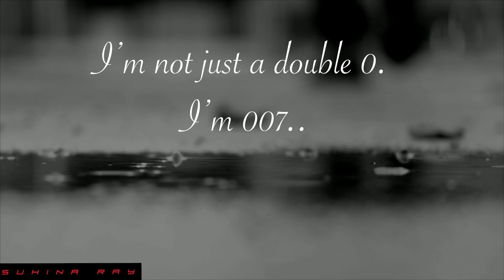No Time To Die Billie Eilish Cover by Suhina